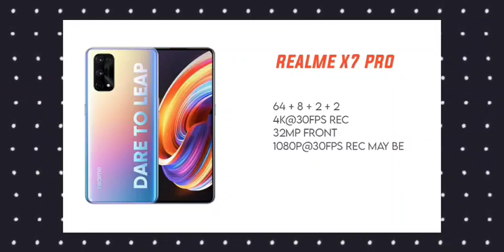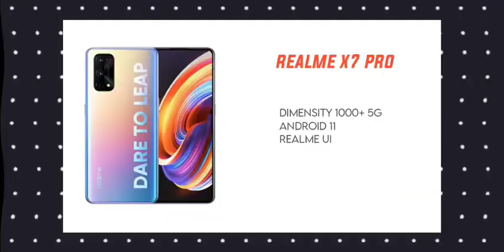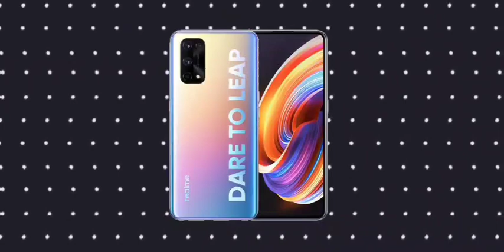Realme X7 Pro Quick review | *Should buy or not..! telugu Oneplus nord, Vivo V20, Mi10i, M51 KILLER?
Vivo V20 Pro
Vivo Y31
Oppo Reno 4 Pro

Samsung S21 5G
Samsung S21+ 5G
Samsung S21 Ultra 5G

Mi Band 5
Oneplus band

Vivo Y12s
Mi10i 5G
Poco X3
Samsung M31s
Realme 7 Pro

Poco M2
Poco M2 Pro
Realme 6 Pro
Realme 7 Pro
Realme C15
Realme C12
Realme 7
Realme Narzo 20
Realme narzo 20 Pro
Realme narzo 20A
Realme 6 Pro
Vivo v20 (2021)
Samsung M51

Oneplus Nord
Poco X3

Redmi Note 9 Pro Max

Redmi Note 9
Redmi Note 9 Pro
Oneplus 8 Pro
Oneplus Nord

Samsung M31s
Samsung M31
Poco X3

Vivo v20 (2021)

Samsung S20 FE
Vivo Y30
Poco M2 Pro

Poco X3
Vivo Y50
Redmi 9 Power
Oppo A15s

Vivo V20 2021
Samsung A31

Mi Notebook 14
Mi notebook 14 Horizon
Vivo v20
Vivo v20 pro
Redmi 9 Prime
OPPO A15

Moto G9

Realme 7 Pro
Realme C11

Realme narzo 20

Redmi 9 Prime
Tecno Pova: Tecno POVA (Speed Purple, 128 GB)

𝐓𝐨𝐩 𝟓 𝐌𝐨𝐛𝐢𝐥𝐞𝐬 𝐔𝐧𝐝𝐞𝐫 𝐑𝐬 𝟐𝟎,𝟎𝟎𝟎/-

Iphone 12
Oneplus 8T
Samsung A71
Oneplus nord

𝐁𝐞𝐬𝐭 𝐩𝐡𝐨𝐧𝐞 𝐝𝐞𝐚𝐥𝐬 𝐮𝐧𝐝𝐞𝐫 𝐑𝐬 𝟏𝟓,𝟎𝟎𝟎

Nokia 5.3
Iphone 12
LG G8X ThinQ Buy

1.Redmi note 9 pro
2.Poco M2 pro
4.Samsung M21
5.Realme 7